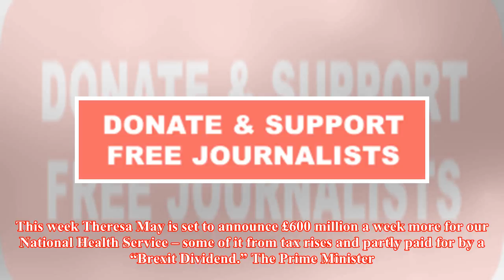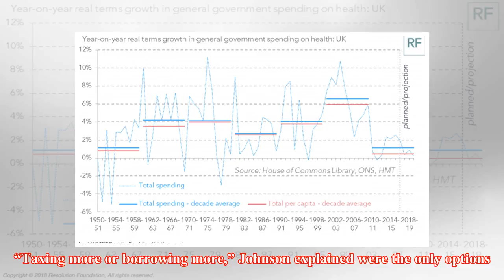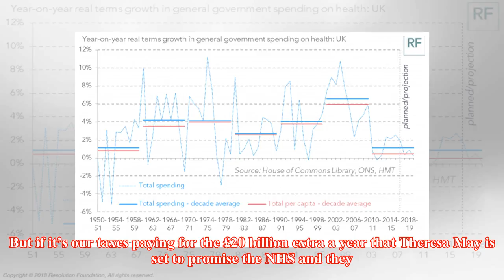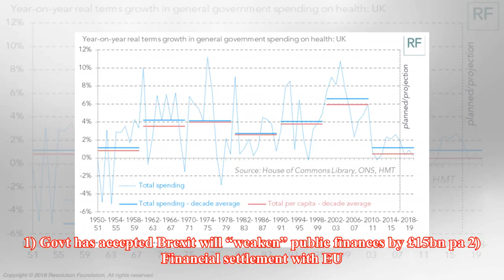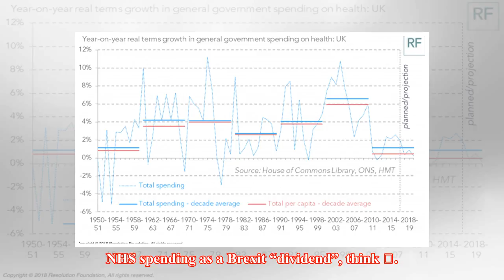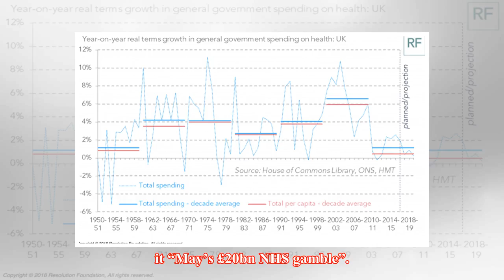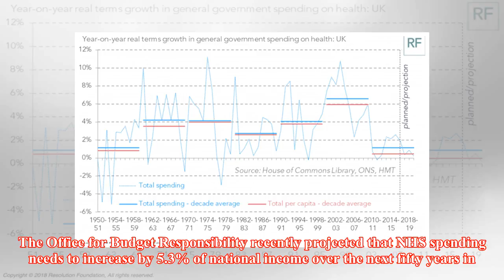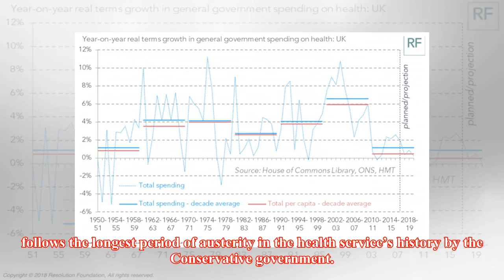Is the Brexit Dividend another lie?